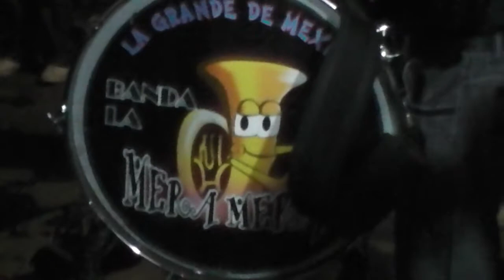BANDA LA MERA MERA EL GALLITO EN SAN SEBASTIAN TECOLOXTITLAN 2012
EL GALLITO LA GRANDE DE MEXICO BANDA LA MERA MERA EN VIVO EN SAN SEBASTIAN TECOLOXTITLAN MEXICO DF 2 DE NOVIEMBRE 2012